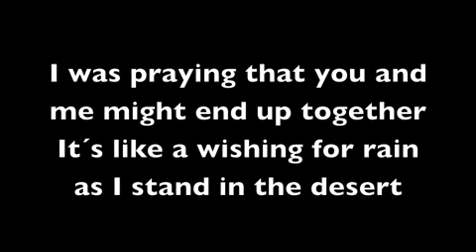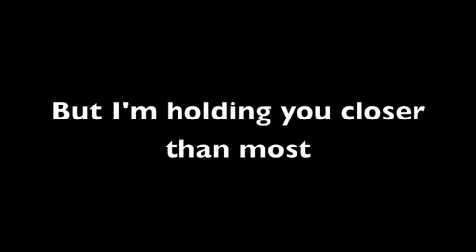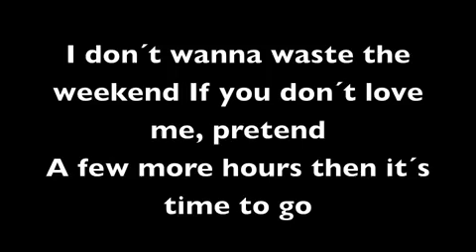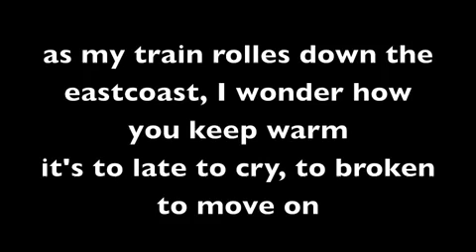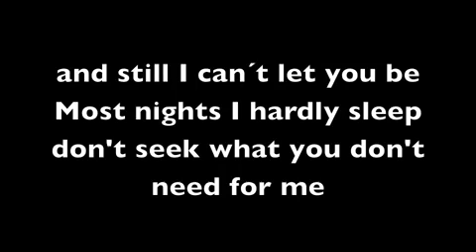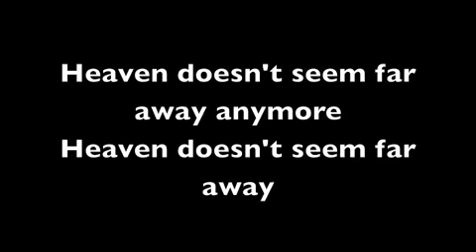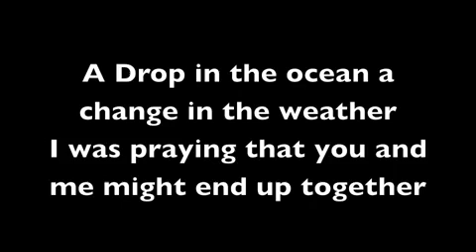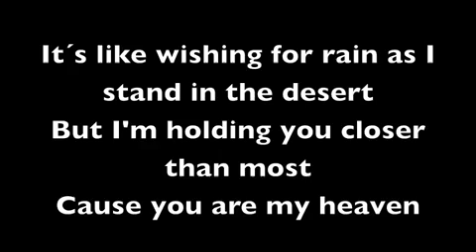a drop in the ocean...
A change in the weather,
I was praying that you and me might end up together.
It's like wishing for rain as I stand in the desert,
But I'm holding you closer than most,
'Cause you are my heaven.

I don't wanna waste the weekend,
If you don't love me, pretend
A few more hours, then it's time to go.
And as my train rolls down the East coast,
I wonder how you keep warm.
It's too late to cry, too broken to move on.

Still I can't let you be,
Most nights I hardly sleep.
Don't see what you don't need, from me.

Just a drop in the ocean,

Misplaced trust and old friends,
Never counting the regrets,
By the grace of God, I do not rest at all.
and New England as the leaves change;
The last excuse that I'll claim,
I was a boy who loved a woman like a little girl.

'Cause you are my

Heaven doesn't seem far away anymore no, no
Heaven doesn't seem far away.

You are my heaven